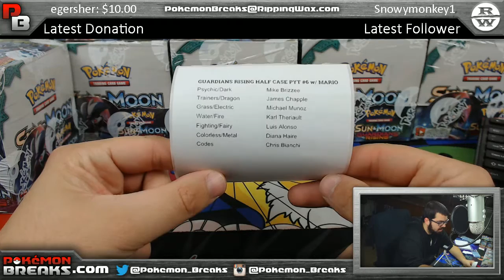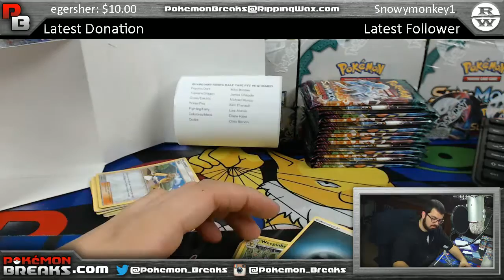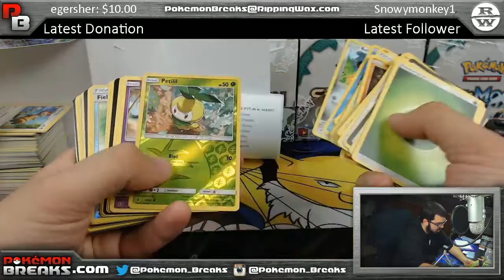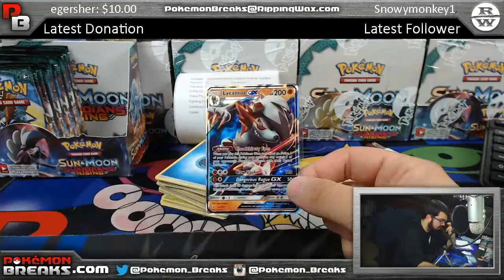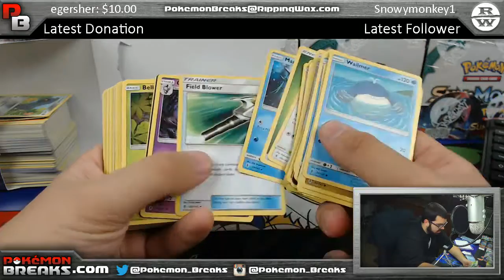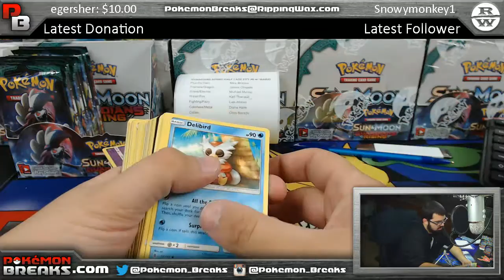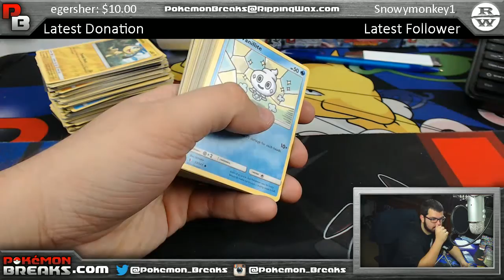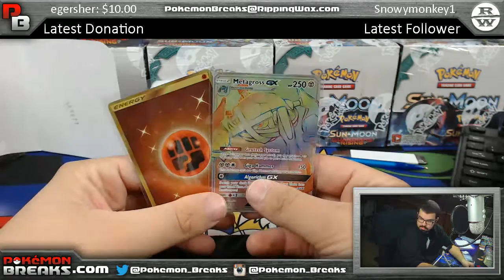5 8 2017 Pokemon Guardians Rising Half Case PYT #6